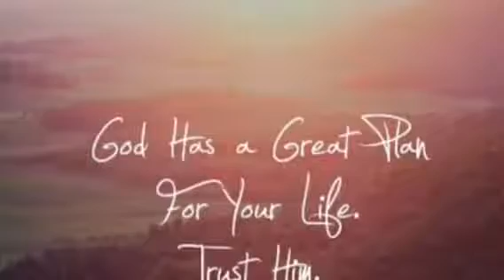Confirmation Class 2017